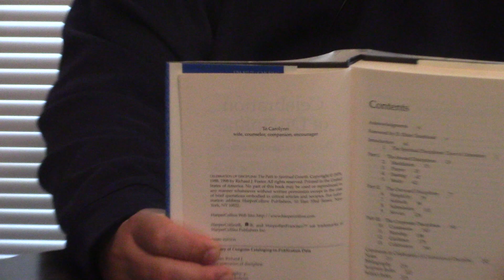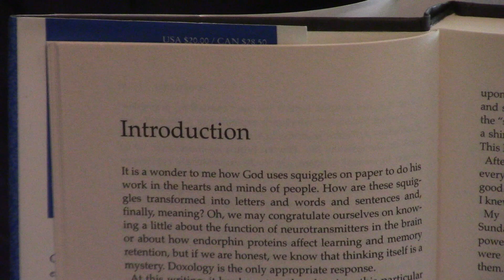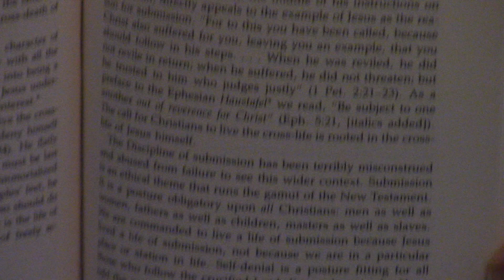Celebration Of Discipline By Richard Foster l Review